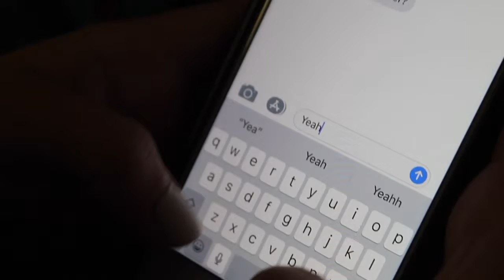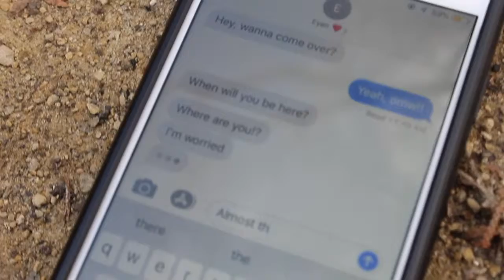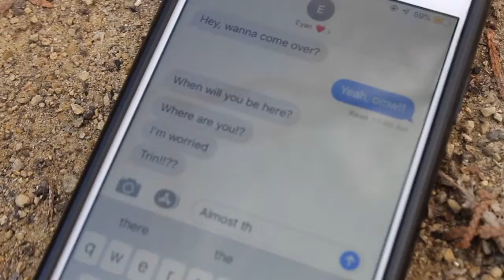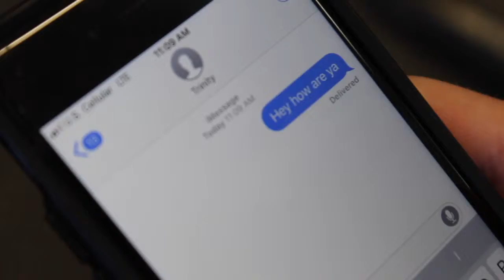Forgotten - Best Editing 2019